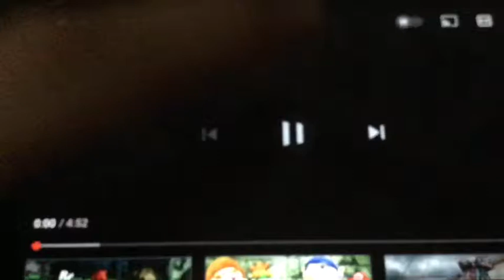The Kempisty King Part 9: “Be Prepared”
Storyline:

Evil Devin Travels To The Underworld And Recruits Leah Alexandra, Sianna Clarissa, Kara Joshua, Dai Gui, And Hsi Wu And All Or The Demon Sorcerers And Titans And Breaks Them Free So They Could Help Him Kill Ren Addam and Devin (Me) Ounce and For All With His Musical Number.